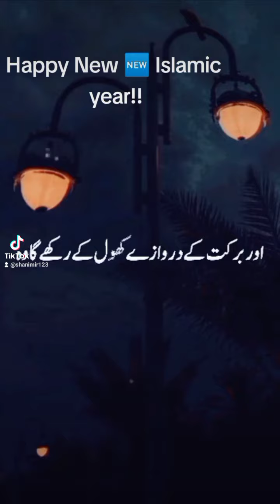happy newislamicyear#1445#1kam-muharamul haram#youtubeshorts#islmicstatus#نئے اسلامک سال کے لئے دعا